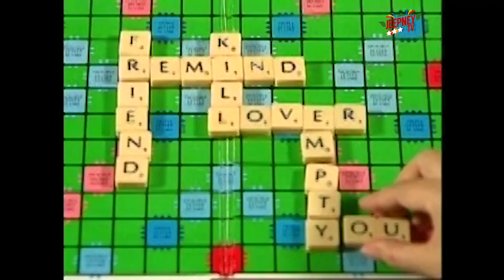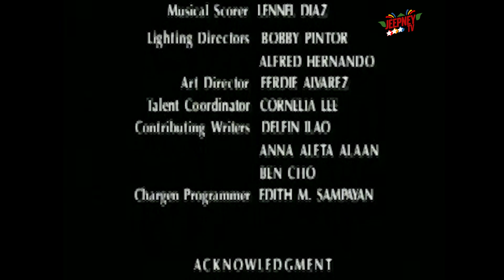Marinella: Full Episode 482 | ABS CBN Classics